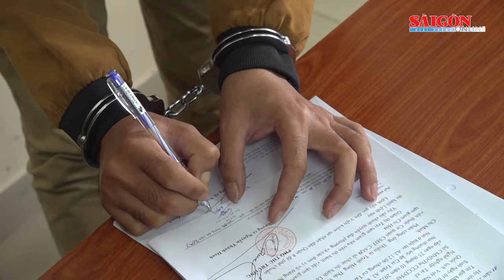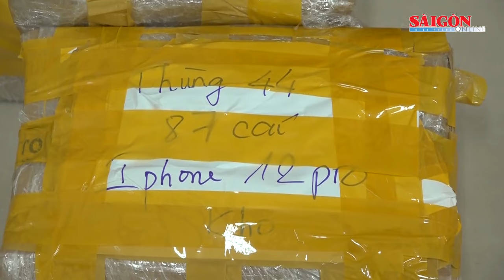Triệt phá đường dây buôn lậu điện thoại trị giá hơn 300 tỷ đồng từ Campuchia về TPHCM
Ngày 4-11, Cơ quan CSĐT Công an TPHCM cho biết, đơn vị đã khởi tố vụ án, khởi tố bị can và ra lệnh bắt bị can để tạm giam đối với Ngô Tấn Đạt (sinh năm 1981, ngụ quận 10) và Nguyễn Văn Giang (sinh năm 1986, ngụ quận 8) về tội “Buôn lậu”.